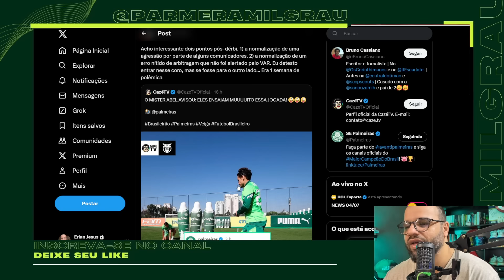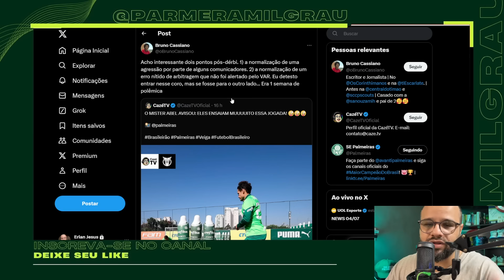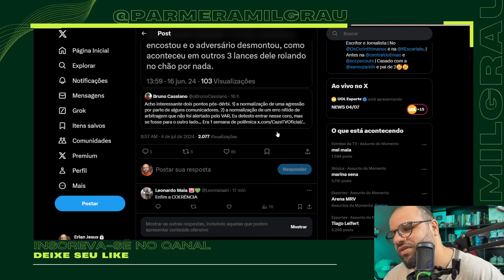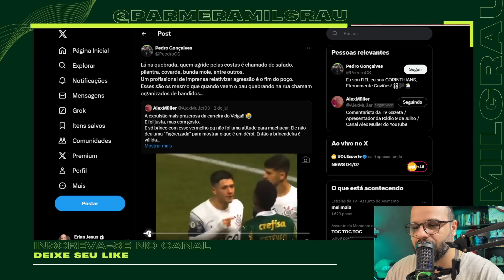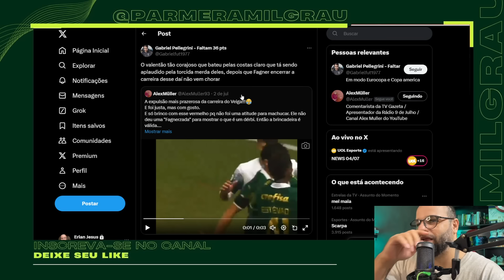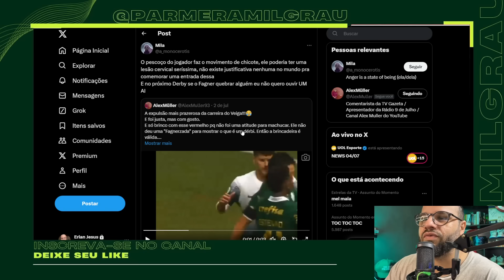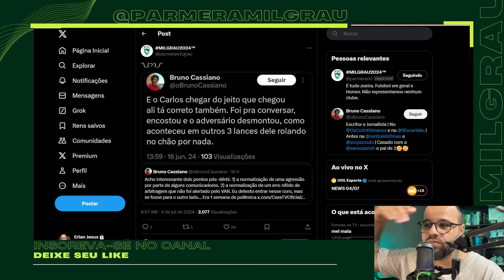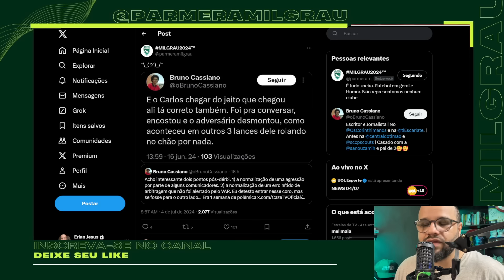O CHORO E A HIPOCRISIA CORINTIANA! TORCEDORES CONDENAM VEIGA, MAS SÃO EXPOSTOS NA INTERNET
Corintianos não se conformam com derrota em Derby e perdem a cabeça na internet.

REAÇÕES dos CORINTIANOS ENLOUQUECIDOS com DERROTA NO DERBY - PALMEIRAS 2X0 CORINTHIANS